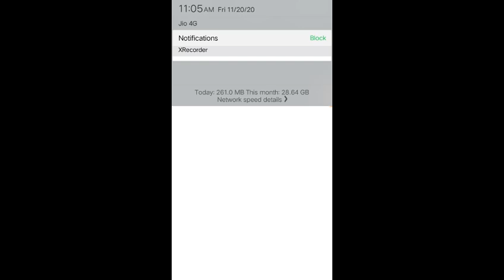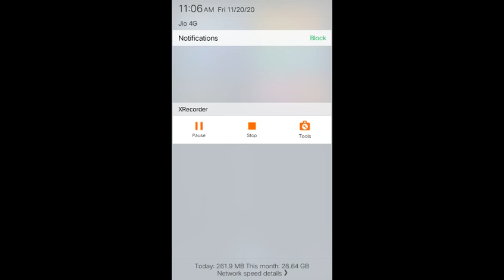NEW FFCS EVENT OPNING. AND NEW FREE FIRE EVENT AND TONIGHT EVENT FULL DETAILS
FFCS OPNIMG AND NEW FREE FIRE EVENT AND TONIGHT OP UPDATE ON 💖😊

VIDEO COVE.
1.FREE DIMONDS.
2.FREE FIRE TOP UP EVWNT.

😊😊😊😊😊11😊😊😊😊😊😊😊😊😊

SO GOOD BYE AND TAKE CARE